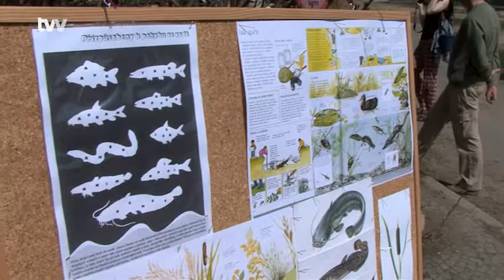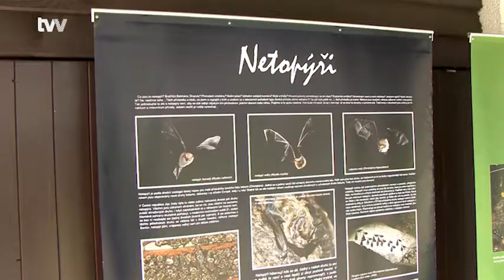První žďárské oslavy Dne Země - děti s rodiči putovaly podél řeky Sázavy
Žďár nad Sázavou - Procházka v přírodě, spousta novinek a zajímavých informací. To byl první žďárský Den Země. Na 70 dětí s rodiči a prarodiči se pěšky nebo na kole vydalo podél řeky Sázavy k Pilské nádrži a po cestě absolvovalo několik zastavení.